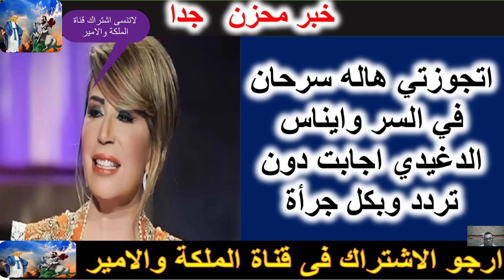لن تصدق ما قالته دميانة ايمن بعد اشهار إسلامي سلموني للدير !!! شاهد ماذا فعلوا بي!!مفاجأة مدوية